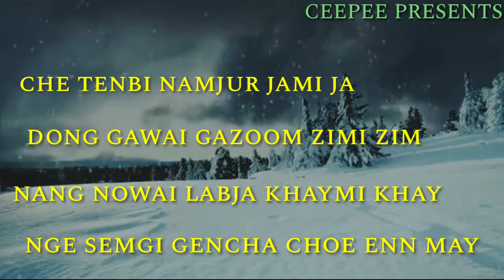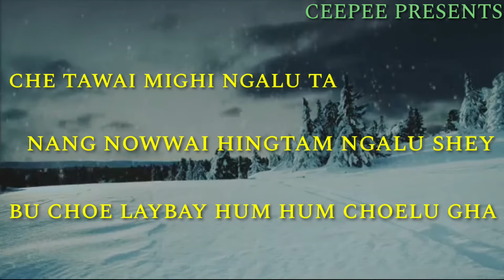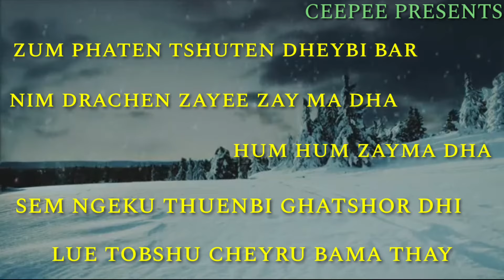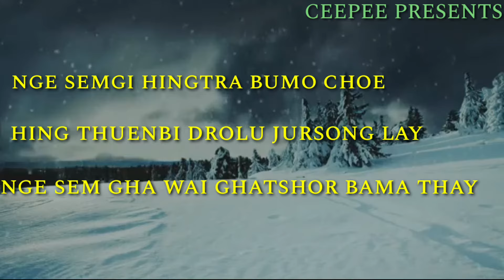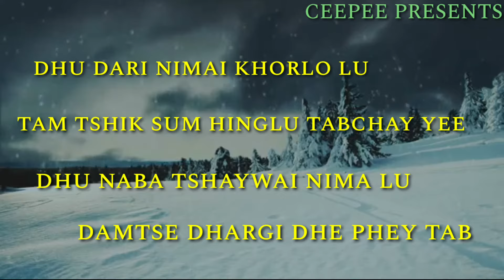Nga gi shey by Dechen Pem and Jigme Nidrup